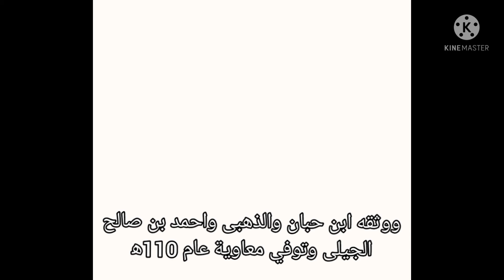معاوية بن عبد الله بن جعفر بن ابي طالب